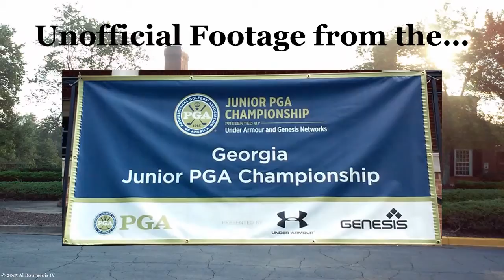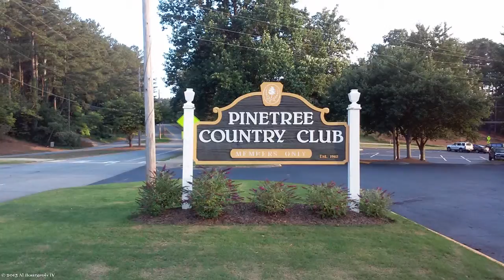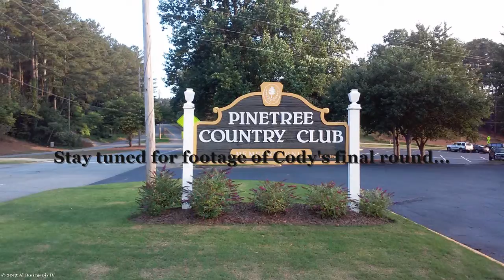2015 GA Jr. PGA: 1st Rd (Cody Pacheco)